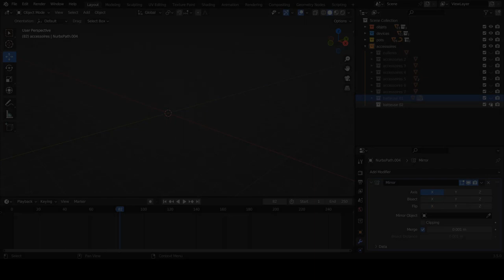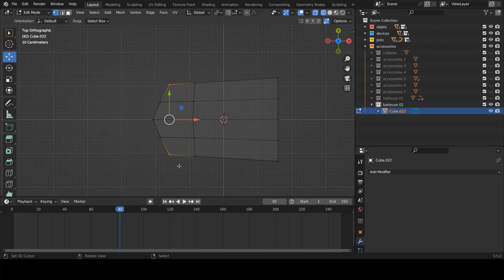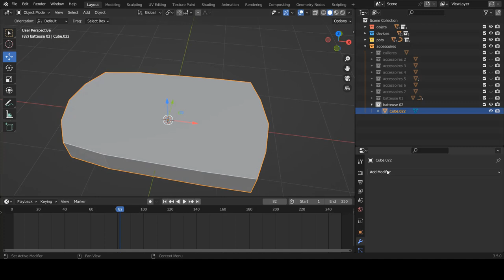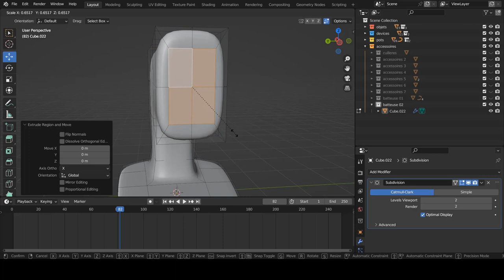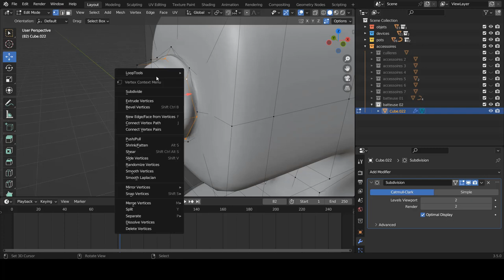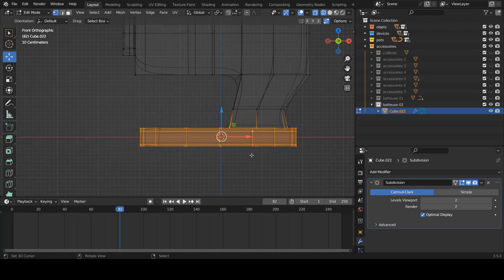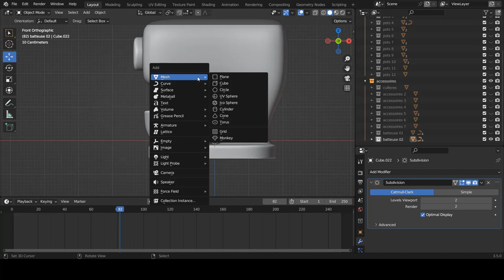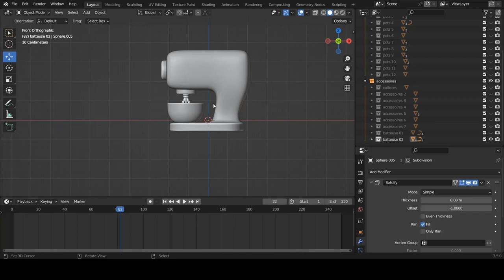Blender fr - Apprendre blender | Exercice de Modélisation - Batteuse électrique | Débutant [TUTO FR]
Création d'une scène  : Batteuse électrique

➜➜➜➜➜➜➜➜➜➜ IMPORTANT ➜➜➜➜➜➜➜➜➜➜➜➜➜➜➜➜

► AIMER! 👍
► COMMENTER! 💬
► PARTAGER! ➤

➜➜➜➜➜➜➜➜➜➜ BLENDER ➜➜➜➜➜➜➜➜➜➜➜➜➜➜➜➜➜

➜➜➜➜➜➜➜➜➜➜ FORMATION ➜➜➜➜➜➜➜➜➜➜➜➜➜➜➜➜

➜➜➜➜➜➜➜➜➜➜  MEILLEURS VIDEOS  ➜➜➜➜➜➜➜➜➜➜➜➜